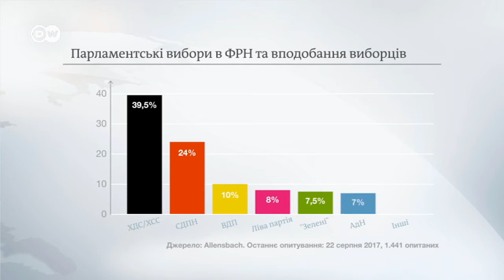Меркель чи Шульц: хто попереду за місяць до виборів у Бундестаг? | DW Ukrainian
До виборів у Бундестаг залишився місяць. Згідно опитувань Мартін Шульц уже не суперник Анґелі Меркель. Які партії мають найкращі шанси пройти до Бундестагу?